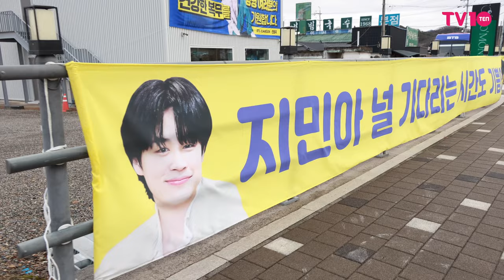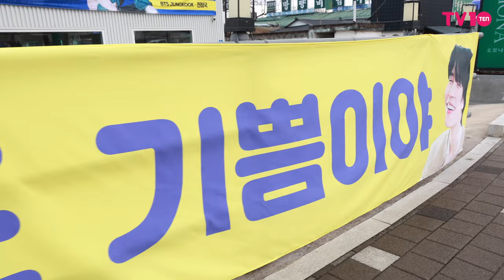BTS 지민 &정국, 부산즈 기다릴게~ | BTS JIMIN ·JUNGKOOK Entering the Army